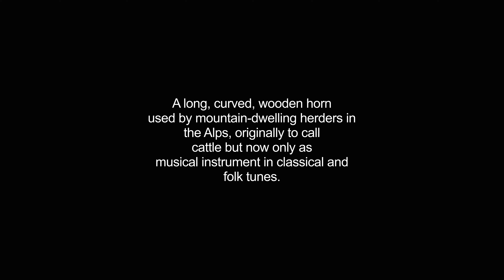alpenhorn video Dictionary meaning and pronunciation